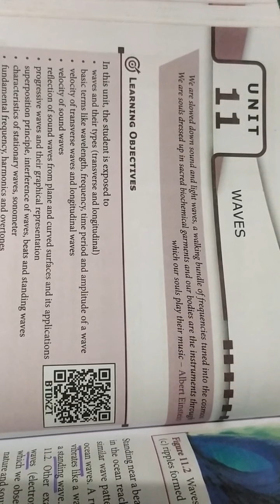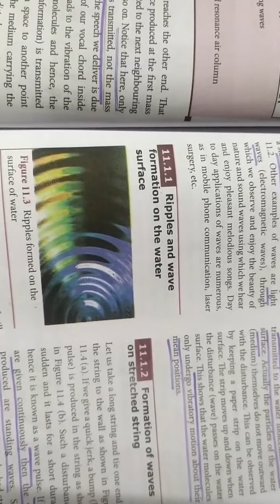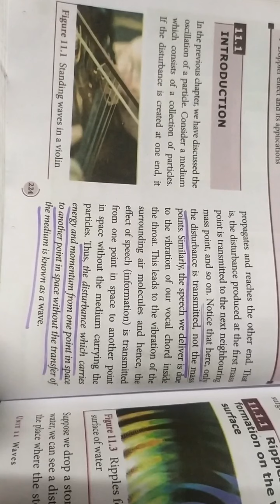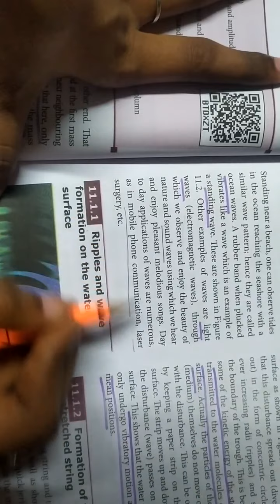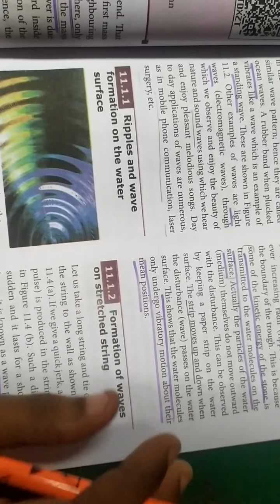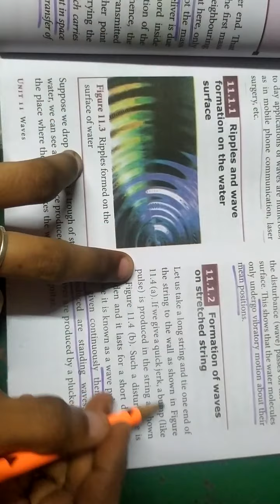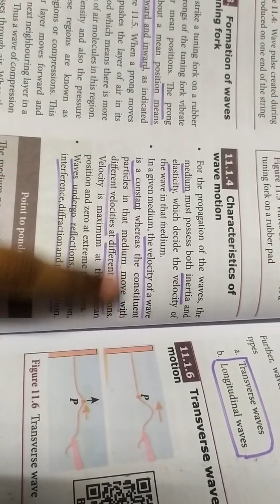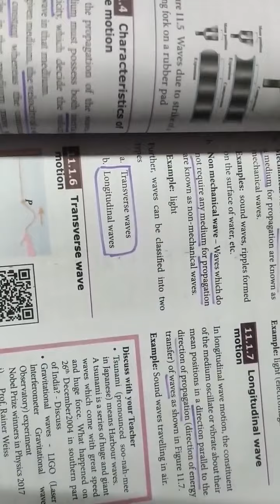Waves... Characteristics of waves... 11th physics.. Waves in tamil... ☺part 1